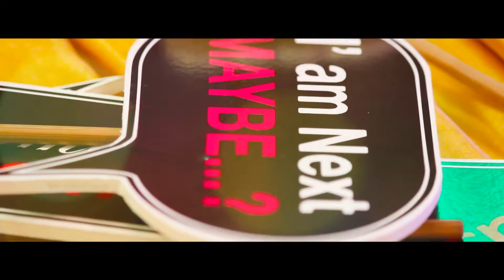SKCuts | Leone Raj & Komathi Dinner Reception | By SKCuts | 0175401355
Video Highlights of Leone Raj & Komathi Dinner Reception, Held on 19th March 2016 at Aim Point Commercial Hall, Bandar Sungai Emas, Banting